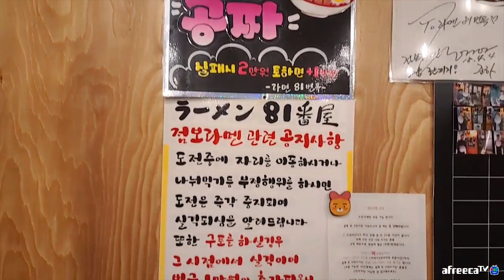웅이 대왕라멘 5인분 역대급 기록 달성?! 라멘81번옥 도전먹방!! a five-person mukbang of king ramen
오늘은 용산에 위치한 라멘81번옥 입니다
성공시 공짜
실패시 2만원